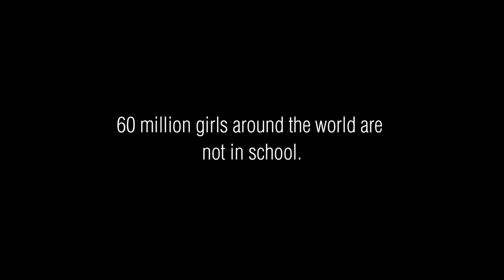Thank You Anna Dwyer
60 million girls around the world aren't in school. In 2013, Anna Dwyer wore a school dress to change that.Anna raised over $700 through Do It In A Dress. Which will give 2 girls in Sierra Leone access to education. We think that's pretty special. Thank you Anna.